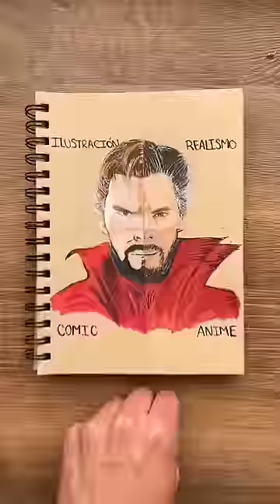El avance de todos mis dibujos 😳🎨✍🏻